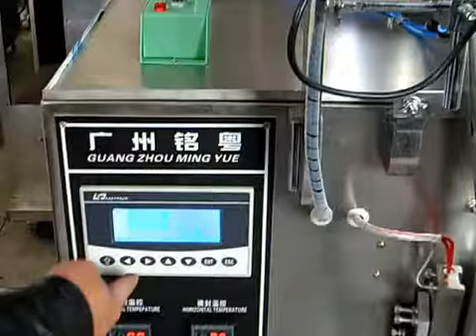Fully automatic vibrate counting and packing machine for furniture hardware VFFS equipment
Specifications
1.fully automatic furniture hardware vibration counting packing machine
2.CE certificate
3.warranty:one year
Measuring range: It is determined based on the actual situation of the parts.

Fully automatic vibrate counting and packing machine
Technical Data:
Length of the bag (mm):40-160
Width of the bag (mm):40-100
Measuring range: adjustable within a certain range
Manufacturing capacity (bag/minute): 20-70
Sealing form: three-side sealing, four-side sealing or back-sealing
Total power (W): 1600Gas consumption: 20L/Min 0.75Ma
Packing material: composite membrane, foil and hot-sealed material and etc.
Net weight (Kg): according to the requirement of the project, the normal weight is changed sometimes.
Outer dimension (mm): according to the requirement of the project, the normal weight is changed sometimes

Our services:
B-On-site installation:
B-Technical support
and theprocedures.